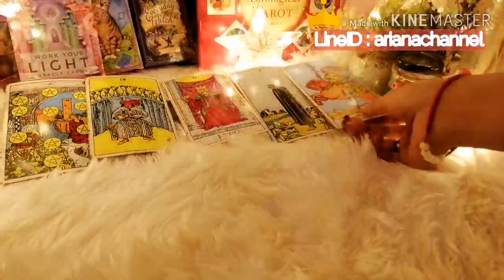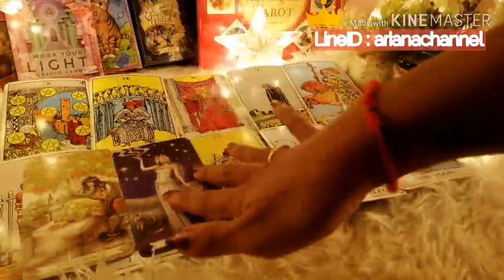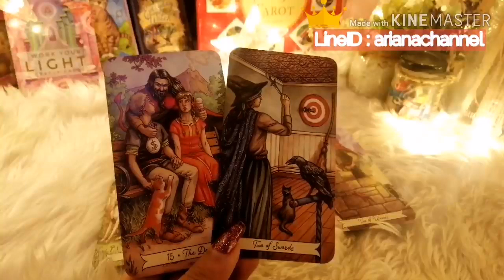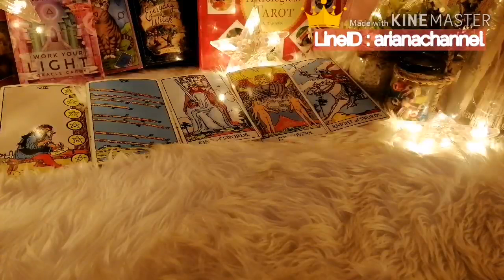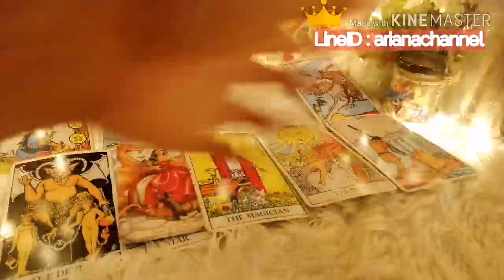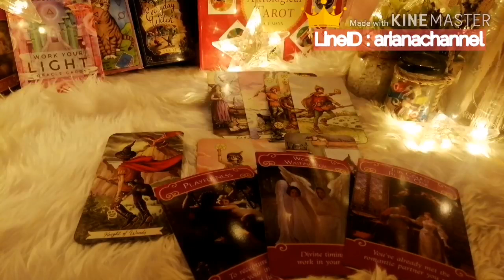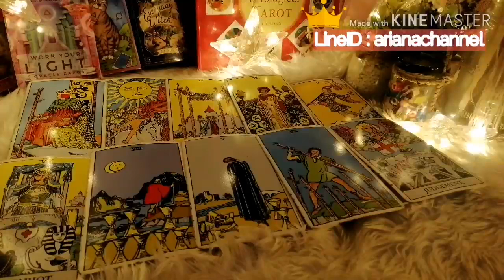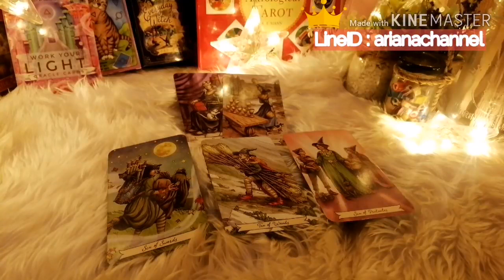ดูดวง​ความรัก​ราศี​ธนู - ฉันหรือเขา | ArianaCH​